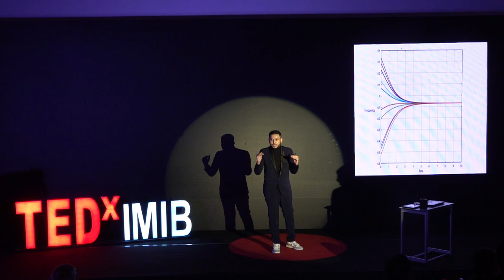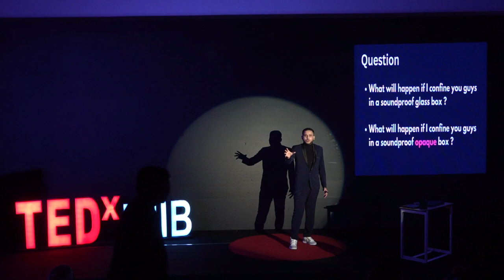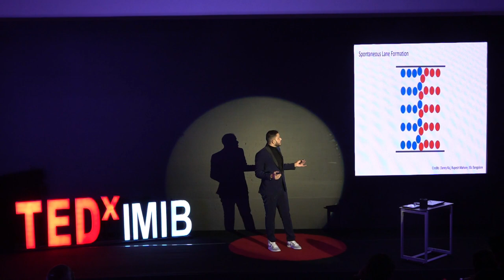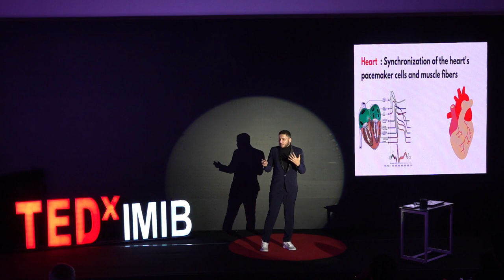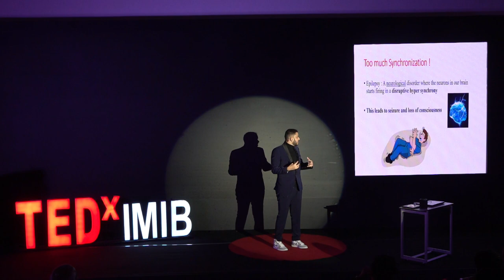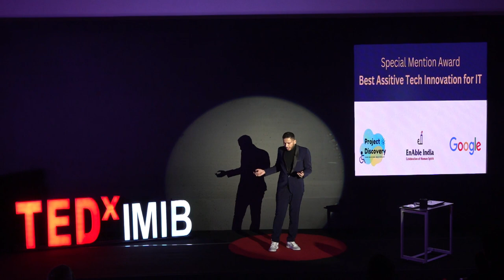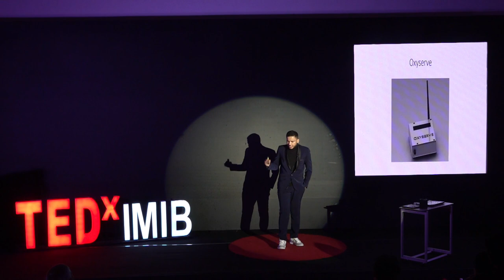Far from Equilibrium | Rupesh Mahore | TEDxIMIB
The beauty of innovation is unmatchable as it is a combination of empathy and collaboration. Any phenomena or technological solution to exist comes from a real-life example as simple as clapping hands and the concept behind it. The phenomenon of emergence talks about how whole can be greater than sum of its parts. Curiosity and empathy are great drivers for any innovation. When we use empathy to find solutions to problems, the innovation may or may not standout, but it will strike a chord. “Endlessness” characterizes Mr Rupesh Mahore's professional life. Mr. Mahore has made his presence known across every realm of scientific domains.  His accomplishments include an internship at the prestigious Harvard University, prior work experience at the Indian Space Research Organization (ISRO), active participation in discussions regarding innovative health solutions and space technology and established publications in some of the most prestigious media sources. Mr Mahore has also worked as an innovator for the IDEA foundation, an organization focused on technology for disability. His brainchild oxyserve, received commendable appreciation during the COVID-19 pandemic. He has been a TEDx speaker 3 times in the past, imparting his wisdom to the audience. This talk was given at a TEDx event using the TED conference format but independently organized by a local community.